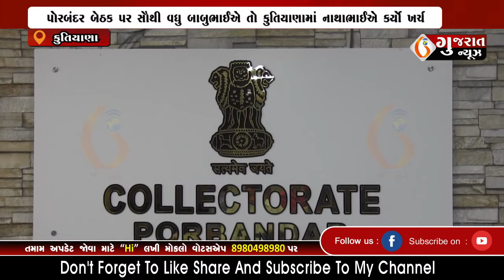PORBANDAR પોરબંદરની બન્ને બેઠકો પર ચૂંટણી લડતા ર૩ ઉમેદવારોએ ચૂંટણી ખર્ચ રજુ કર્યો 23 11 2022